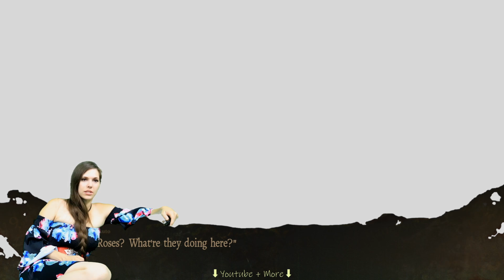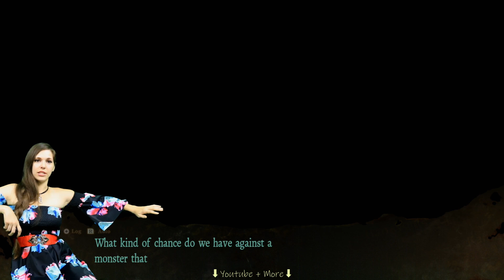Death Mark ~ Hanahiko ~ Pt2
I finally managed to get a cheap copy of Death Mark!
I am trying to do voices on request of a viewer.
They are horrible.
Don't judge me!  Lol.